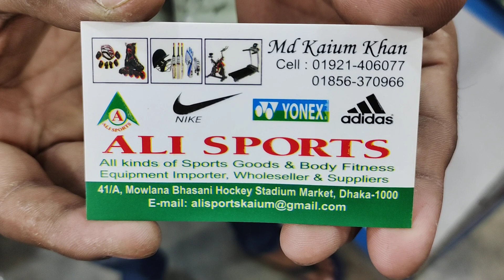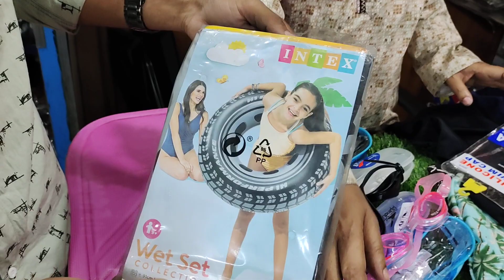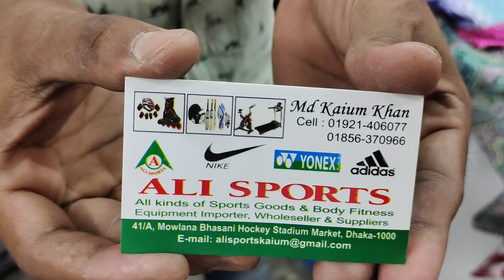| Swiming costume for women |সাঁতার কাঁটার সবকিছুর দাম জানুন | swiming costume price in Bangladesh |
সাঁতার কাটার/সাঁতার শিখার সব কিছুর দাম জানুন.